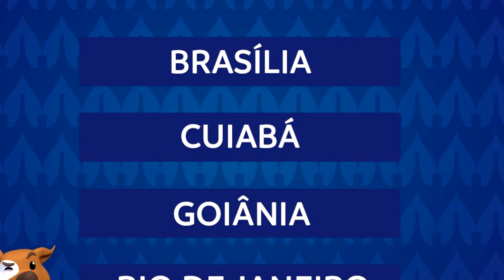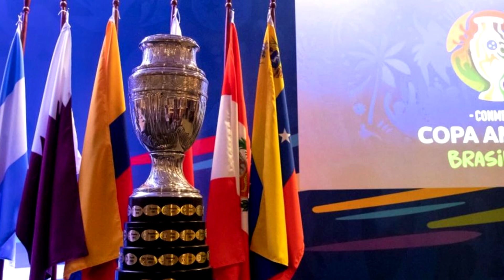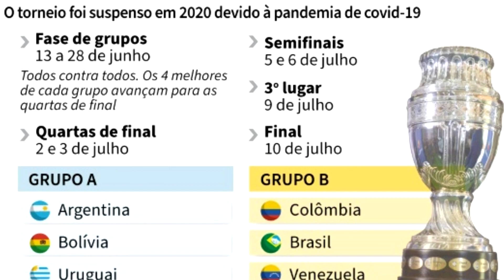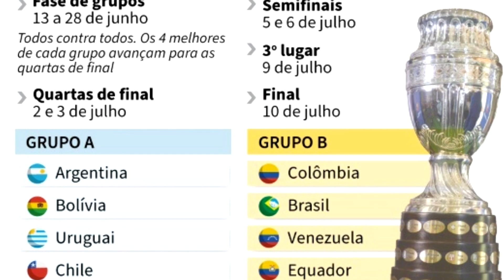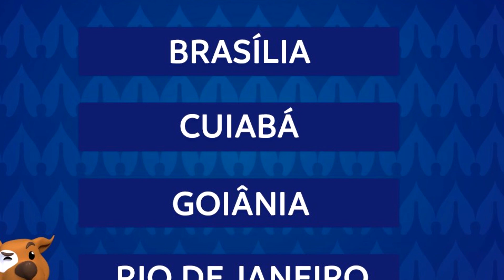Copa América CONFIRMADA no BRASIL: CIDADES OFICIAIS foram ANUNCIADAS! Confira!